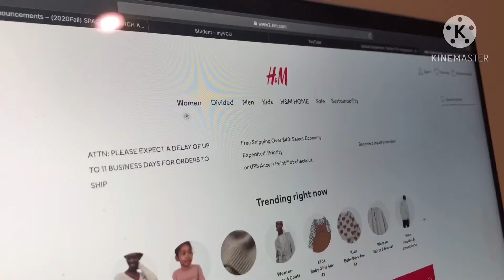Fashion Short Film - VCUarts AFO Project Class 2020